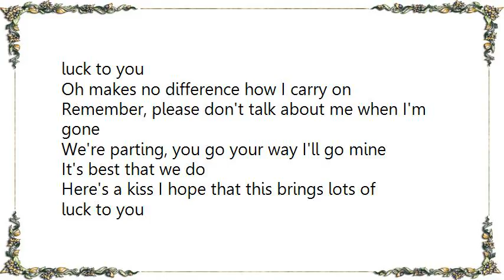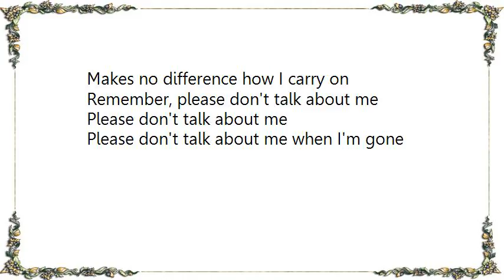Leon Redbone - Please Don't Talk About Me Lyrics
[Lyrics Leon Redbone - Please Don't Talk About Me]
Please don't talk about me when I'm gone
Oh honey, though our friendship ceases from now on
And listen, if you can't say anything real nice
It's better not to talk at all is my advice

We're parting, you go your way I'll go mine
It's best that we do
Here's a kiss I hope that this brings lots of luck to you
Oh makes no difference how I carry on
Remember, please don't talk about me when I'm gone

Makes no difference how I carry on
Remember, please don't talk about me
Please don't talk about me